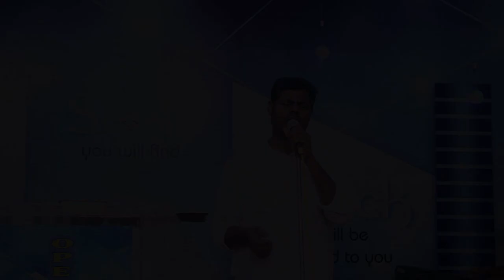நீர் தான் என் தஞ்சமே | Worship | Bro.Prabu